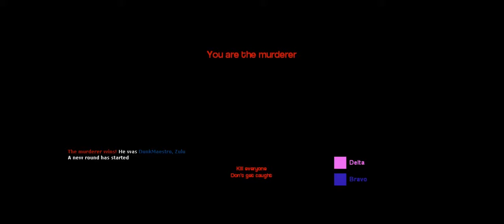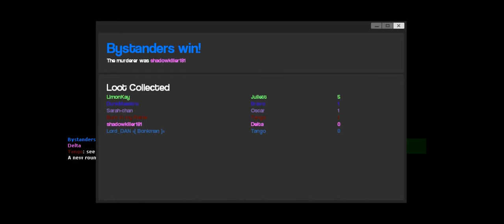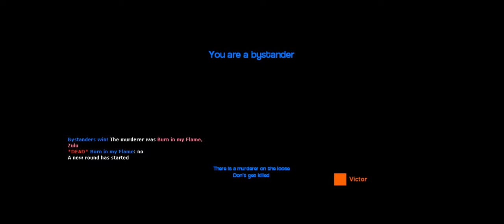Gmod Murder Ep 1 Pilot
The Bystanders must figure out whose The Murderer is before he kills you. One Bystander will have a gun that has an extremely lengthy reloading process, and that only gets one shot (for some strange reason)this gun is the only way to kill the murderer. Once the gun is shot, and a player is hit, the gun will drop to the floor Make sure you guess the right person if you don't and you have the gun you will drop it and you can't pick it back up for about 10 sec.

The Murderer has a knife, and will kill everyone before being found out. But if the Murderer is shot, the game ends, and a new round proceeds.

Good luck and choose wisely. or else.